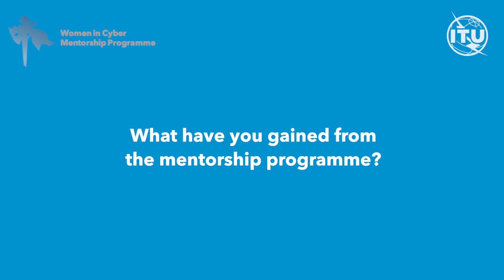ITU-D Women in Cyber Mentorship Programme: Testimonials from Abeer Khedr and Neha Sheikh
Hear from a mentor and mentee of the 2021 edition of ITU’s Women in Cyber Mentorship Programme, on the importance of mentorship, their experience in the programme, and how it has impacted their lives.
(deadline: 31 March 2022)